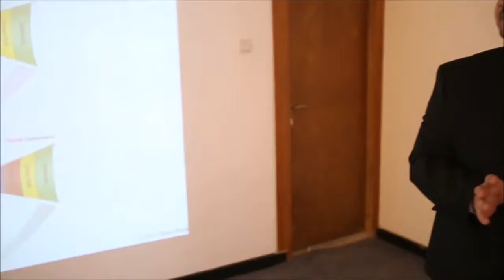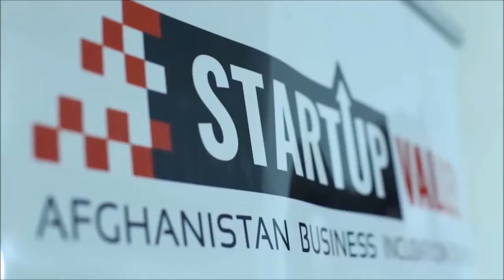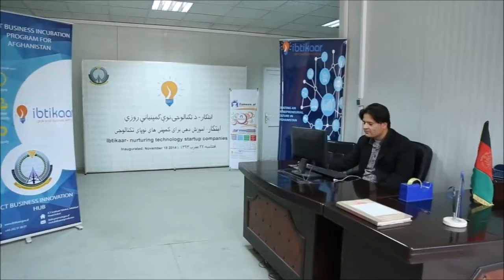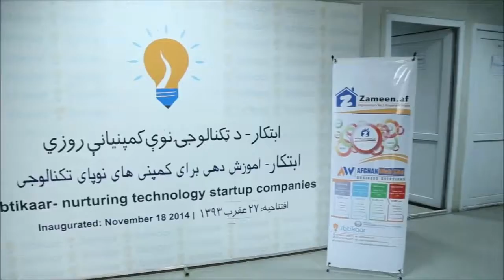impACTkabul: Startup Ecosystem in Kabul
The young and vibrant startup-scene in Kabul has the immense potential not only to foster innovation but also to shape the Afghan economy and society alike and hence be the face of a new and promising narrative on Afghanistan.

impACT is a platform that supports (social) entrepreneurs by encouraging cross border ventures that have a real societal impact. The initiative links innovation and agility with necessary resources, networks and knowledge. For this endeavour impACT strengthens grassroots movements and (social) entrepreneurs by bringing them together with a variety of stakeholders from the private sector, state actors, local and international organisations and civil society.